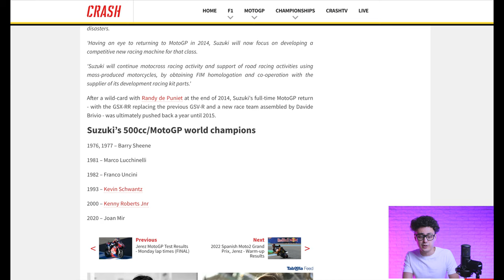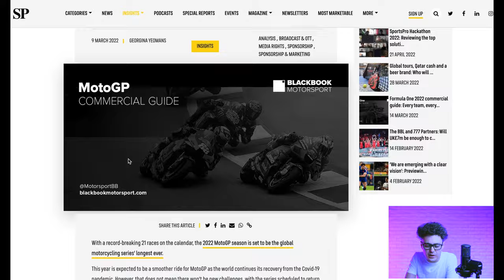THE DARK SECRET OF SUZUKI TITLE WIN. MIR TO HONDA! ASPAR IS BACK? THIS IS WHY SUZUKI LEAVES MOTOGP!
Suzuki are out of MotoGP. The rumors mentioned in this video aren just personal opinions. We support MotoGP and eveyone who works in this industry.

▬ Credits ▬▬▬▬▬▬▬▬▬▬▬▬▬▬▬

▬ About ▬▬▬▬▬▬▬▬▬▬▬▬▬▬▬

Go Grande is all about MotoGP. Follow us for more, if you are a true fan!
We bring up questions, talk about rumors of the paddock, discuss results, explain how MotoGP technology works, make our own race predictions and take interview from the official MotoGP riders.

▬ Social Media ▬▬▬▬▬▬▬▬▬▬▬▬▬▬▬